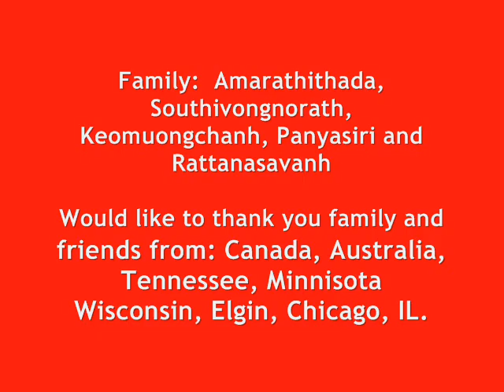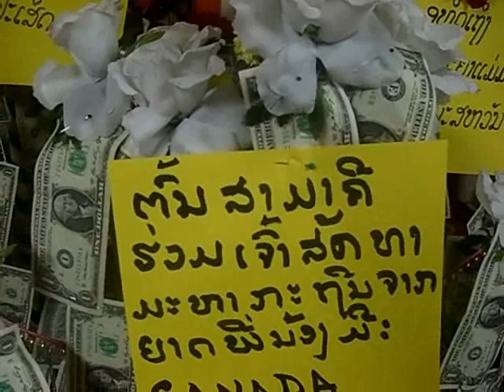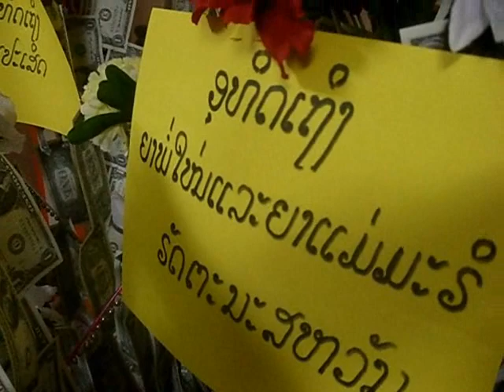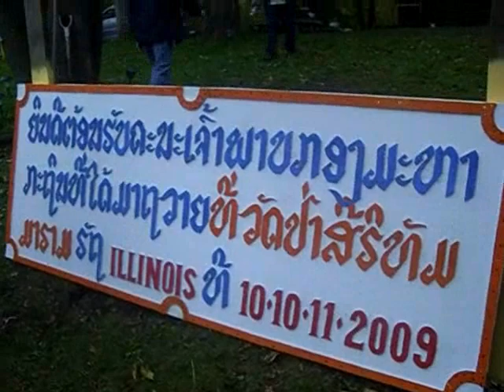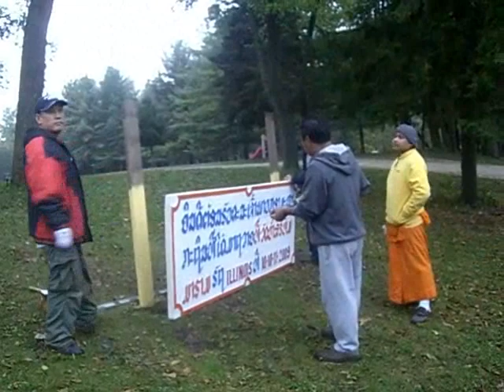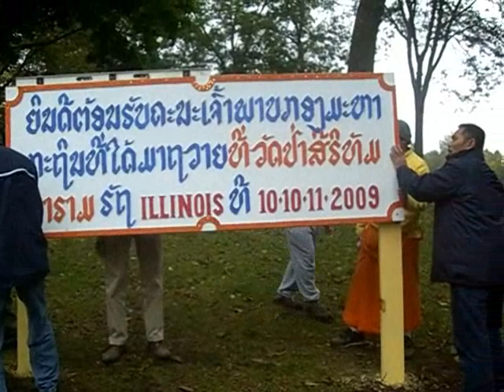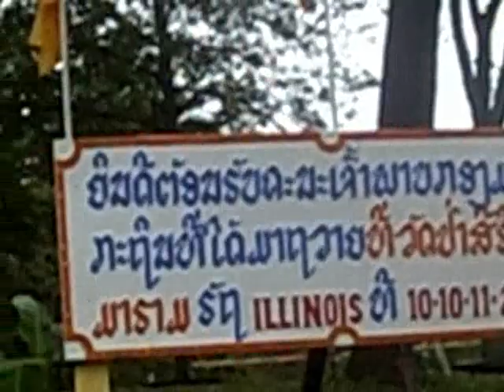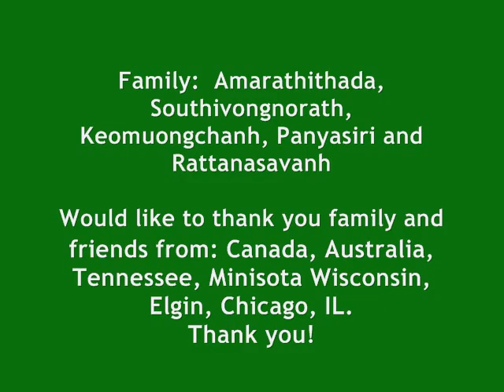The Begining & Preparing Boun Kathin at Wat Pa Siridhammaram of Elgin, IL.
Boun Maha Kathin from the begining preparing on 10/09/09 and decoration Wat Pa Siridhammaram of Elgin, IL  in order to Welcome Kong Maha Kathin from Canada- Family Amarathithada, Keo Oloth and Mrs. Vanmany.